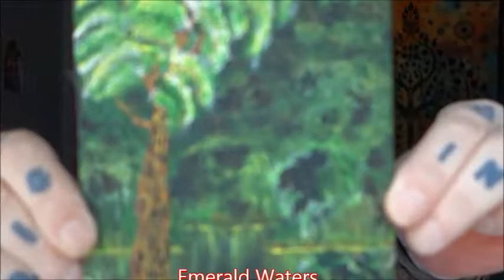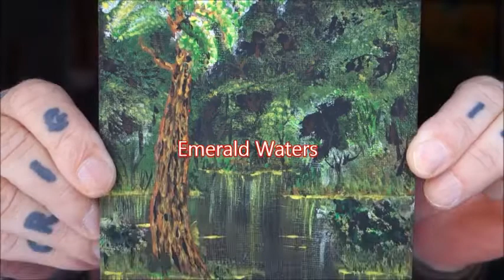keeping cool [26th July 2018]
A channel to promote my art [ISHI ART],